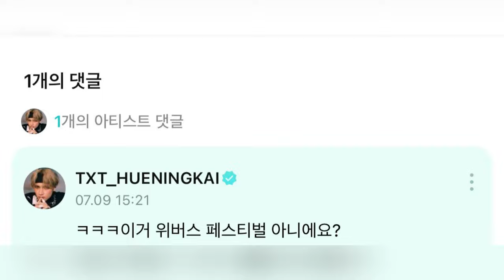TXT’s Hueningkai Seemingly “Shades” HYBE’s Bang Si Hyuk